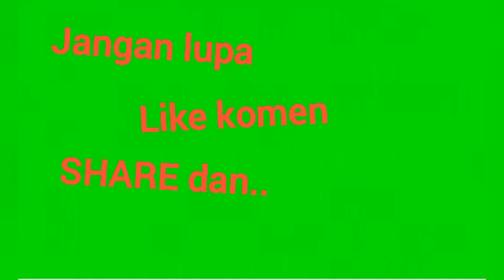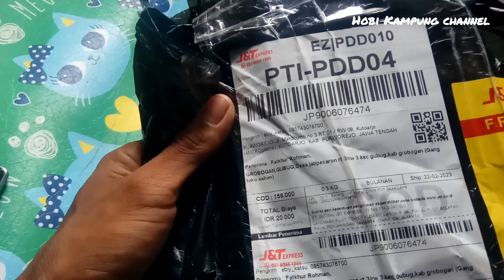UNBOXING PAKET HP CROSS JADUL ALAT MIKAT KITA DAN SEKALIAN REVIEW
CHANNEL INI BERISI KONTEN-KONTEN AKTIVITAS KESEHARIAN DI LINGKUNGAN KAMPUNG DAN MIKAT BURUNG, PERAWATAN BURUNG,,,

# CARI IKAN, MANCING
# TUTORIAL MIKAT
# TUTORIAL BIKIN STIK TANCAP
# TRIK MIKAT AMPUH
# TRIK MIKAT BURUNG SUSAH TURUN
# TUTORIAL BIKIN TALI KAKI BURUNG
# TUTORIAL BIKIN CAPLOK

# HOBI KAMPUNG CHANNEL